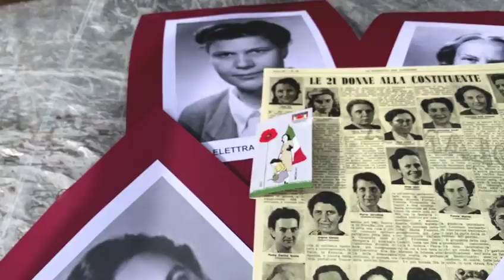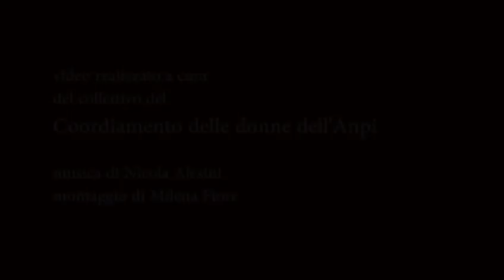Ricordando Tina Costa, Lidia Menapace, Carla Nespolo e Marisa Ombra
Il Coordinamento Donne Anpi Provinciale Roma quest'anno, nell'ambito del percorso intrapreso dall'8 marzo con le tante iniziative della “Primavera delle antifasciste”,   ha voluto ricordare per questo 25 aprile  quattro compagne a tutte noi particolarmente care: Tina Costa, Lidia Menapace, Carla Nespolo e Marisa Ombra. Lo abbiamo fatto con  un video in cui le loro parole si intrecciano con la musica del canto partigiano e con le immagini delle compagne con i  papaveri rossi per ricordare il loro impegno, la loro passione,  la loro Resistenza, la libertà di cui ci hanno fatto dono!
Musica, parole e immagini che sono memoria e futuro!
Partigiane sempre!